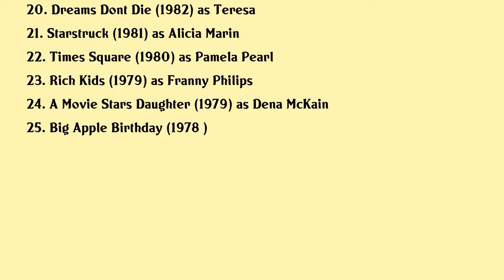Trini Alvarado Movies list Trini Alvarado| Filmography of Trini Alvarado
Trini Alvarado Full Movies List Filmography of Trini Alvarado

Latest movies of Trini Alvarado are:

1. All Good Things
2. The Good Guy
3. Little Children
4. The Last Dance
5. The Making Of The Frighteners
6. Paulie
7. The Frighteners
8. The Christmas Tree
9. The Perez Family
10. Little Women
11. The Babe
12. American Friends
13. Stella
14. American Blue Note
15. Satisfaction
16. The Chair
17. Frank Nitti The Enforcer
18. Sweet Lorraine
19. Mrs Soffel
20. Dreams Dont Die

Complete list of movies acted by Trini Alvarado are in this video.

Please Comment down your favorite movie of Trini Alvarado